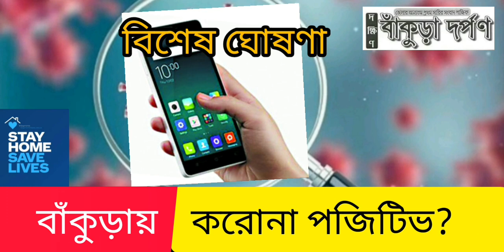বাঁকুড়ায় করোনা পজিটিভ?